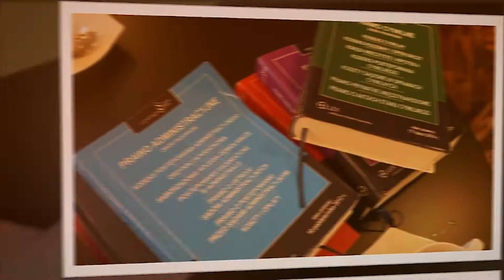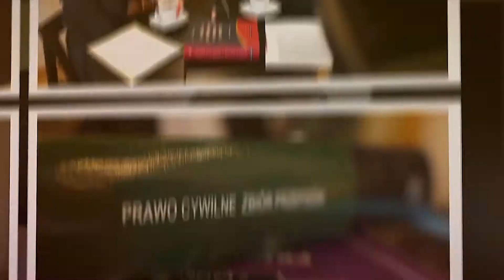Kawa z Prawnikiem - Wypowiedzenie warunków pracy lub płacy